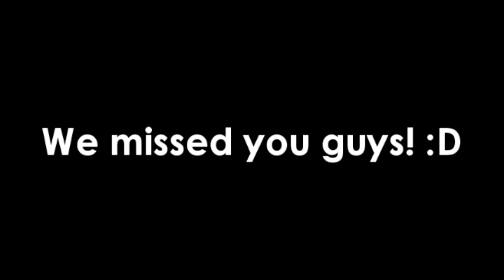Runescape - Attempting to go Rushing 2 - With Funny Commentary!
We're back! and with the sequel to one of our most popular wilderness videos ever! Ladies and Gentlemen, may I present to you: Attempting to go Rushing *deep breath* 2.
Ben, Henry and Merrick venture back into the wilderness with their Granite Mauls and all new Dark Bows in order to kick ass in the form of rushing people.. which they are definitely really good at..

You may have noticed that we haven't put out any content in the last two months, and for that we can only apologize. Main reason being is that we've all had a very busy start to our last year at school and have verrry little time to record videos, let alone edit them too. We will never stop uploading content, but infrequent upload spells like this are likely to occur from time to time- and we appreciate it so much if you are one of those people who stick with us through times like this :) Thank you.
-Ben ^_^